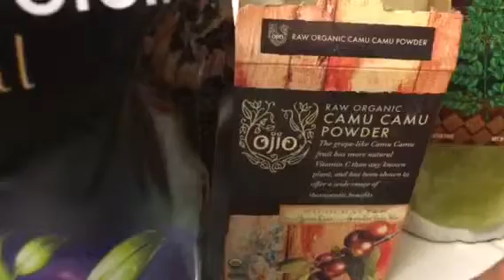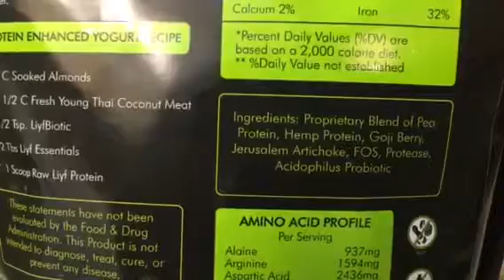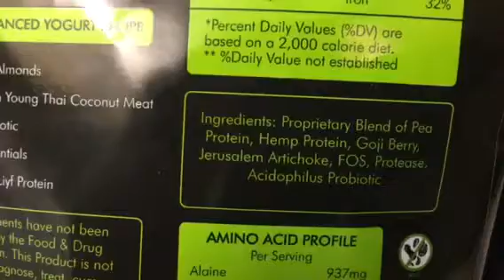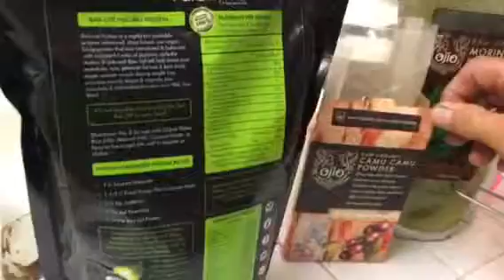Chef Holistico Mi dedayuno del Dia Enero, 15, 2016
Super Desayuno del Chef Holistico:
Fruta Durian, Datiles, Nuez de la India activada ( cashews), Chia remojada, Agua de Maple, Rawtella,  Te Verde Matcha, Moringa, Camu Camu y Proteina de Pura Dyme, se mezlca todo muy bién y listo,,mmmm,  mmmm.
Además: Jugo de Pasto Verde de Trigo Germinado, Jugo de Citricos con Vinagre, y Jugo Verde, los jugos me los tomo primero y dándole un espacio  entre jugos para se aprovechen al máximo y cause reacción!.

Orange County , Ca.
    Visitanos en el grupo ( CHEF HOLISTICO) y en la Página ( Nutritariano.com)
en Facebook.
Orange County, Ca, E.U.
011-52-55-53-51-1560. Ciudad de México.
( todas las llamadas son gratis).
en tijuana es gratis y ni se diga en california!.
si me llamas del df la llamads es local.
a nosotros si nos interesan sus comentarios y recivimos sus llamadas con mucho gusto.
CHEF HOLISTICO.